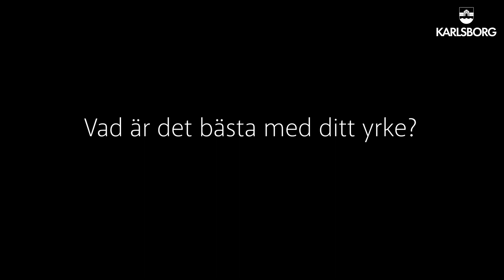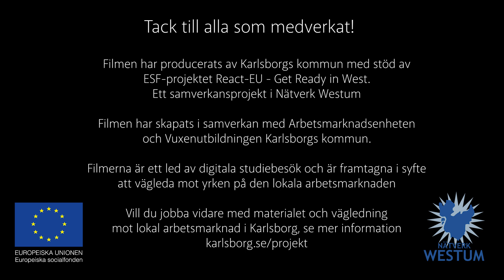Jobba som Elevassistent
Följ med och se en Elevassistents arbetsuppgifter inom Barn-och utbildning.

Följ med på ett besök i Karlsborg och se hur det är att jobba som Elevassistent på Carl-Johan Skolan i Karlsborg.

Filmen har producerat av Karlsborgs kommun.  Europeiska socialfonden (ESF) stödjer detta projekt som motverkar utanförskap och främjar kompetensutveckling. Filmen är framtagen i samband med projekt i Nätverk Westum.